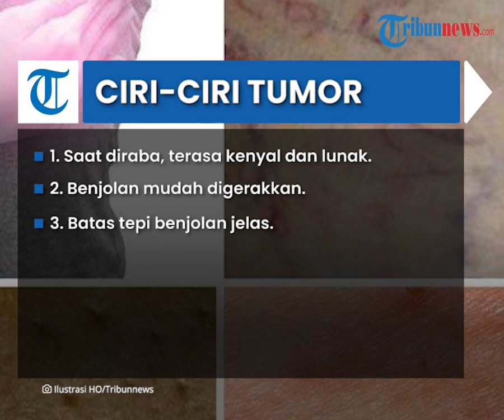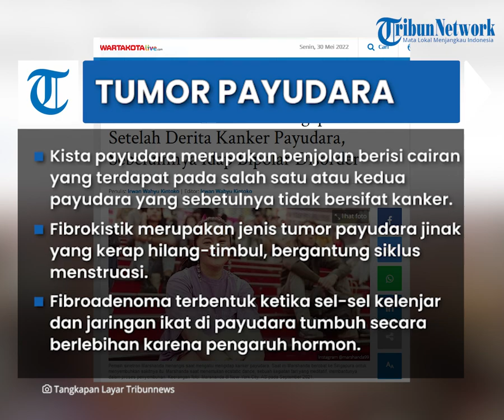Penyebab Tumor Payudara yang Turut Diidap Artis Marshanda, Dokter Sebut Ada yang Perlu Diwaspadai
TRIBUN-VIDEO.COM - Baru-baru ini artis Marshanda mengungkap pengakuan mengejutkan.

Setelah mengidap bipolar, Marshanda mengatakan bahwa dirinya saat ini mengidap tumor payudara.

Lantas, faktor apa saja yang dapat menyebabkan tumor payudara?

Kabar tersebut diungkapkan oleh Marshanda di kanal YouTubenya pada Senin (30/5/2022).

Ia meminta masyarakat dan orang sekitarnya memberikan energi positif kepadanya dan juga mendoakan dirinya.

"Doain aja. Bagi kalian yang percaya Tuhan, doain gue. Bagi kalian yang tidak percaya Tuhan, kirim aku energi yang baik. Aku cinta kalian semua," ucap Marshanda.

Jika kemudian meninggal dunia karena tumor payudara, Marshanda mengaku ingin pergi tenang.

Saat ini janda satu anak itu hanya bisa pasrah sambil menjalani pengobatan di Singapura.

"Gue ke Singapura demi berjuang untuk kehidupanku," ucap Marshanda yang ingin bertemu ayahnya sebelum meninggal dunia.

Namun, dalam video tersebut Marshanda tidak menyebutkan tumor payudaranya termasuk jinak atau ganas.

Lantas seperti apa gejala dari tumor payudara?

Dokter Spesialis Bedah di RS Brayat Minulya Surakarta, dr. Yudit Anastasia Sari mengatakan, tumor payudara khususnya yang jinak adalah benjolan di payudara yang tidak terbentuk dari sel ganas dan tidak menyebar ke bagian tubuh lain.

Umumnya, tumor payudara jinak tidak berbahaya nyata bagi pengidapnya.

Kendati demikian, ada gangguan kesehatan yang perlu diwaspadai.

Setidaknya ada tiga gejala tumor payudara jinak yang cukup berbeda dengan kanker payudara.

Berikut ciri-ciri yang patut diwaspadai:

1. Saat diraba, terasa kenyal dan lunak

2. Benjolan mudah digerakkan

3. Batas tepi benjolan jelas

Kemudian ada beberapa penyebab munculnya tumor payudara jinak.

1. Kista payudara

Kista payudara merupakan benjolan berisi cairan yang terdapat pada salah satu atau kedua payudara yang sebetulnya tidak bersifat kanker.

2. Fibrokistik

Fibrokistik merupakan jenis tumor payudara jinak yang kerap hilang-timbul, bergantung siklus menstruasi.

Fibrokistik biasanya dialami oleh perempuan usia 20-50 tahun karena adanya perubahan hormon selama siklus menstruasi.

3. Fibroadenoma

Fibroadenoma terbentuk ketika sel-sel kelenjar dan jaringan ikat di payudara tumbuh secara berlebihan karena pengaruh hormon.

Tumor payudara jinak ini lebih sering menyerang perempuan yang berada di rentang usia 15-35 tahun.

Dokter  Yudit mengatakan, bahwa tumor payudara jinak tidak memerlukan perawatan yang khusus karena dapat mengecil seiring berjalannya waktu, lalu hilang dengan sendirinya.

(Tribun-Video.com/Wartakotalive.com)

Artikel ini telah tayang di WartaKotalive.com dengan judul Marshanda Berobat ke Singapura Setelah Derita Kanker Payudara, Sebelumnya Idap Bipolar Disorder,

Penulis: Irwan Wahyu Kintoko | Editor: Irwan Wahyu Kintoko

Artikel ini telah tayang di Kompas.com dengan judul "Tumor Payudara Jinak: Gejala, Penyebab, dan Cara Mengobati", Klik untuk baca:

Penulis : Irawan Sapto Adhi
Editor : Irawan Sapto Adhi